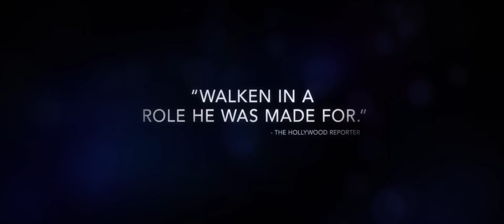One More Time Official Trailer #1 (2016)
A New York City crooner plots his comeback.